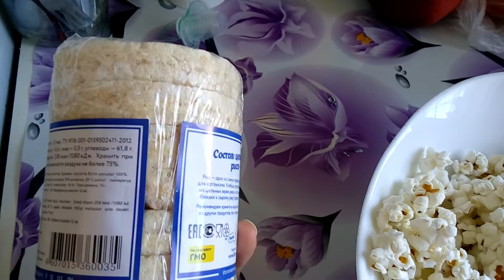Влог 122 Наши детки Наша еда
20, 21, 22 марта Арина ходит в бассейн. Отсняли рецепт роллов. Испытываем гоупро в темноте. Арина смешит Артура. У Артура новая прическа. Делаем попкорн. Мамины любимые хлебцы. Оранжевый Артурчик.